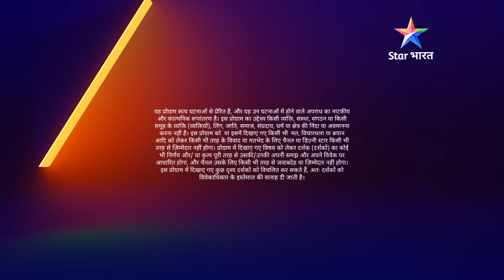FULL EPISODE 918 | Shauq jab aadat bann jaaye | सावधान इंडिया | Savdhaan India fight back